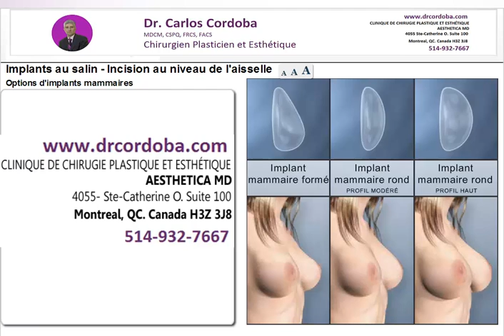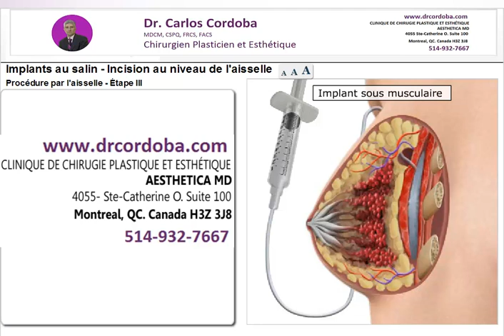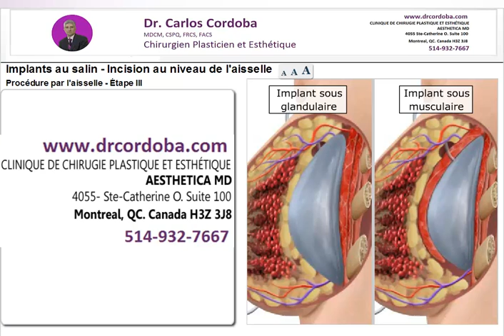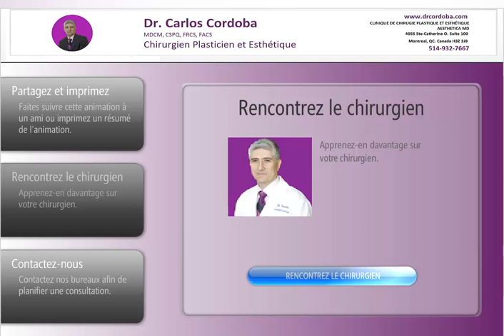Chirurgie d'augmentation mammaire à Montréal DR CORDOBA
Chirurgie d'augmentation mammaire à Montréal - Dr Carlos Cordoba: L'augmentation mammaire est une des procédures de chirurgie esthétique la plus pratiquée aujourd'hui. Avec le temps, plusieurs facteurs tels l'âge, la génétique, les grossesses, les variations de poids, l'exposition au soleil et même l'effet de la gravité peuvent causer des changements du volume et de la forme des seins.

DR CARLOS CORDOBA: Le Dr. Cordoba est un chirurgien plastique et esthétique certifié, spécialiste à Montréal en chirurgie mammaire. Le Dr. Cordoba pratique l'augmentation mammaire par implants, l'augmentation mammaire par lipofilling (injections de votre propre graisse) et d'autres chirurgies esthétiques et cosmétiques des seins telles que le redrapage mammaire (lifting, mastopexie), la correction ou la réduction de l'aréole, la correction des mamelons ombiliqués (inversés) et la réduction des mamelons.